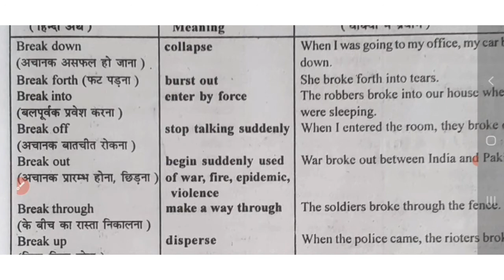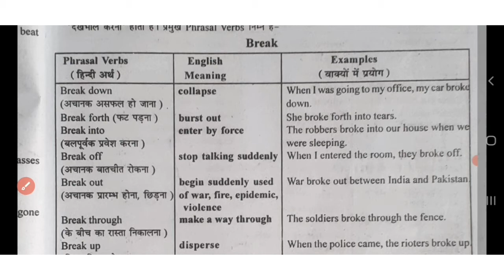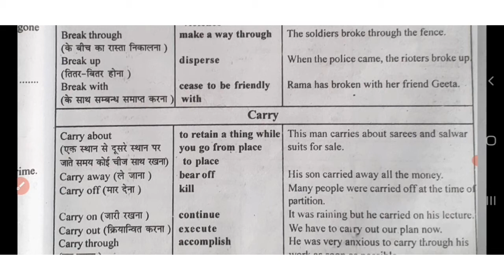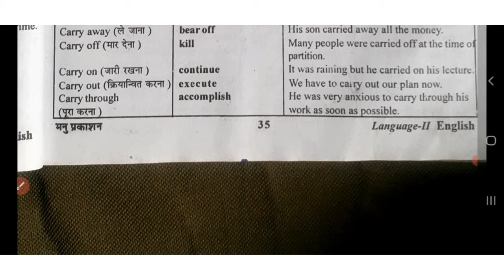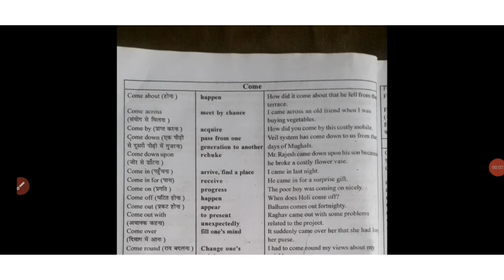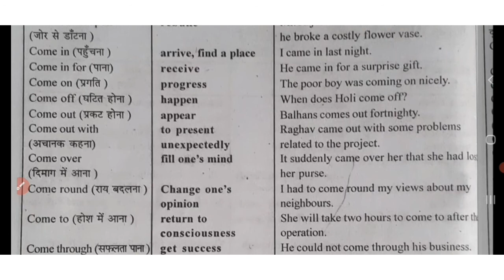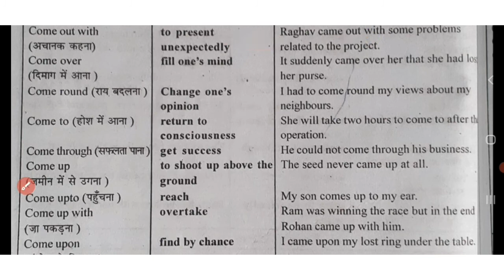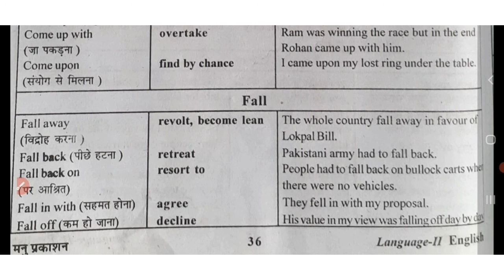Class - 12th English, Topic - Phrasal Verb 17.08.2021(2)